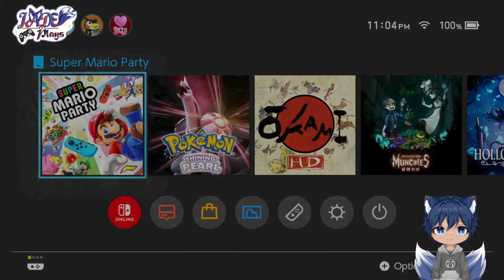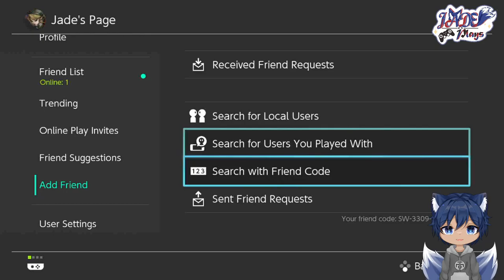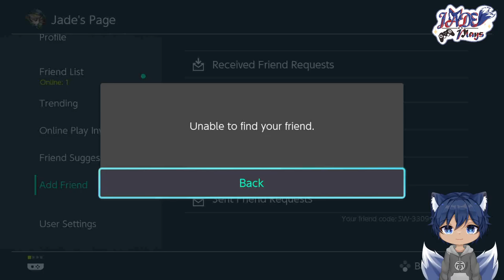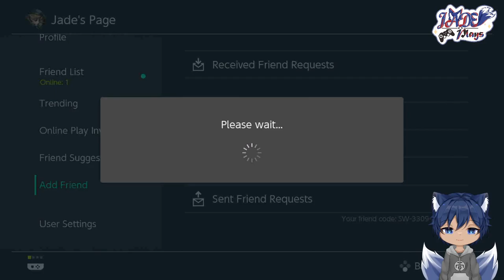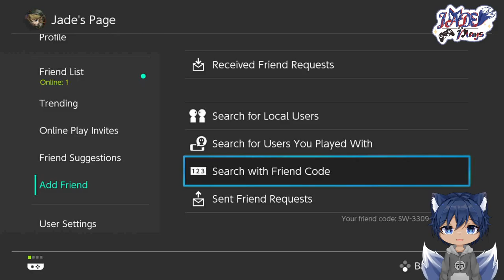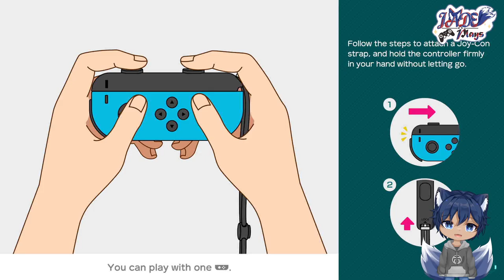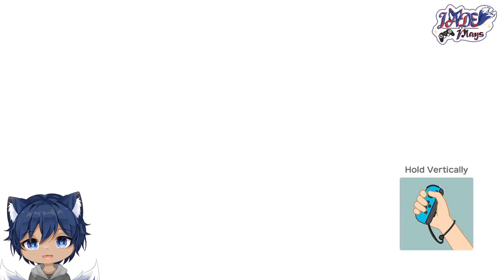Super Jade Party: Super Mario Party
A super fun night ringing in the new year with good friends and Mario Party! Let&#39;s GOOOOOOO!